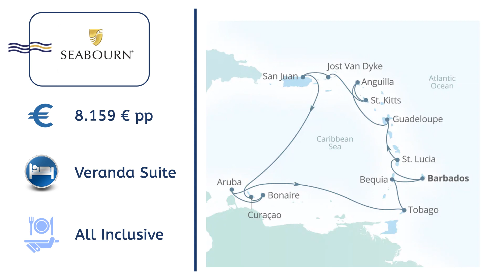240514 Seabourn : Bridgetown – Bridgetown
240514 Seabourn : Bridgetown – Bridgetown